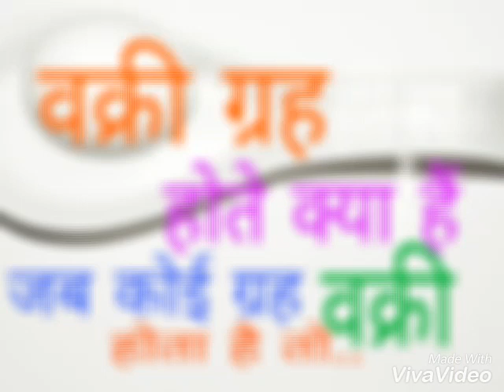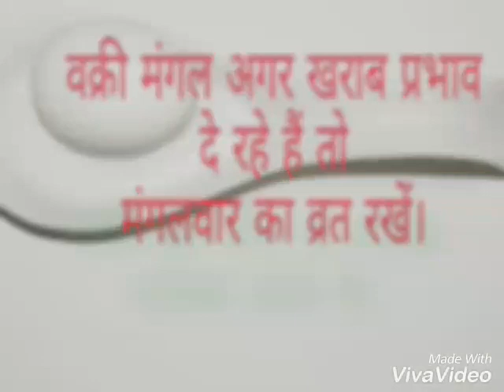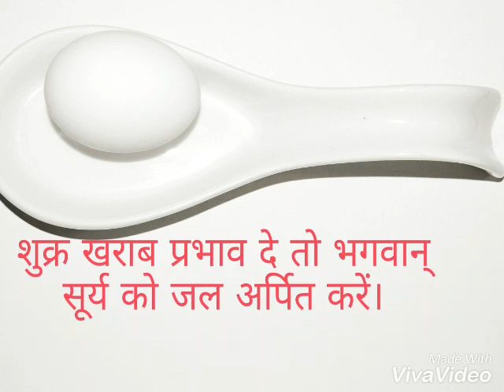वक्री मंगल ,वक्री बुध, वक्री बृहस्पति,वक्री शुक्र, वक्री शनि ॥ wakri garhon ko subh kaise karen..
ग्रहों का वक्री होना क्या होता है,
कौन-कौन से ग्रह वक्री होते हैं,
कौन से ग्रह कभी वक्री नहीं होते हैं,
ग्रहों की गति की बल की कितनी तरह की स्थितियां होती हैं,
वक्री मंगल के प्रभाव क्या होगा, और दुष्प्रभाव क्या होगा,
वक्री बुध होने के क्या परिणाम प्राप्त होंगे,
वक्री गुरु जिंदगी में क्या देगा, खराब होने के बाद किन सावधानियां को जरूर अपनाएं,
खराब फल से बचने के लिए क्या करना चाहिए,
शुक्र का वक्री होना, अच्छा है या नहीं,
शनि वक्री हो सकता है या नहीं जानने के लिए वीडियो देखें,